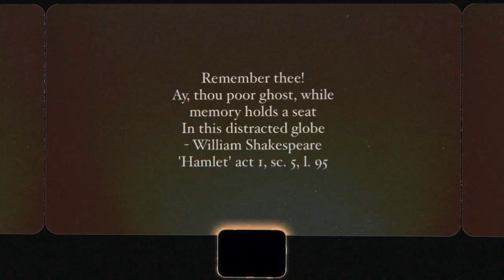clairo - sofia (slowed n reverb)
popular girl commits suicide and haunts ex-girlfriend in autumn.

a big thanks to sofia for doing this with me and boris for helping me film a lot of the scenes :)
sofia's instagram: @sofia.d.c
boris' instagram: @borisbouwmeester

places: switzerland, the netherlands (maastricht), belgium, italy (bologna)